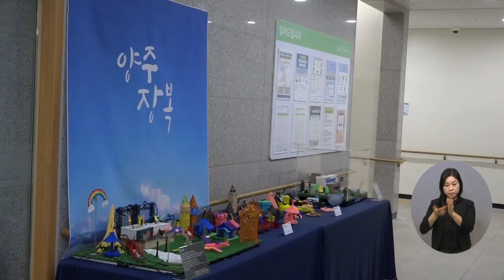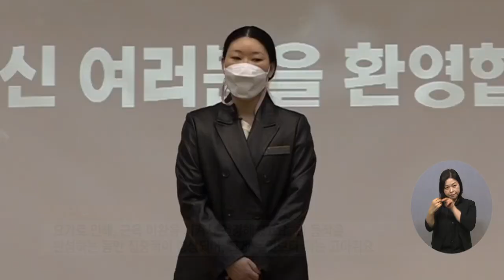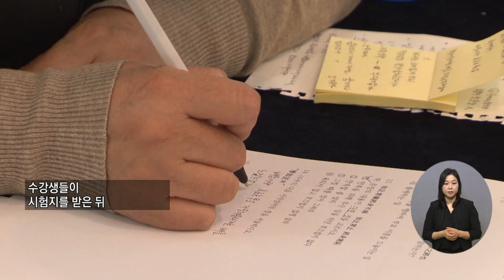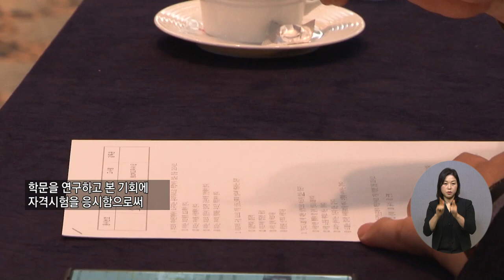20211223 복지TV 지역네트워크(만만한뉴스) 전체영상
20211223 복지TV 지역네트워크(만만한뉴스) 전체영상

1_지역주요1) 양주장애인복지관, ‘성과발표회∙감동예술제’ 열려_정운선 기자

2_지역주요2) 충효예 대학, ‘충효예교육사’ 자격시험 열려_황병양 기자

3_지역단신1) 복지TV부산방송, 사회적기업 선정_황병양 기자